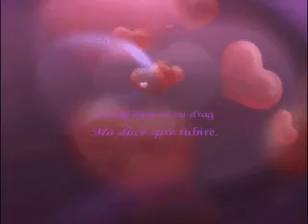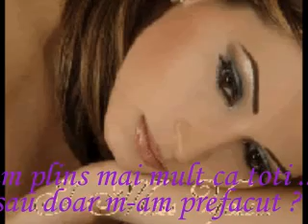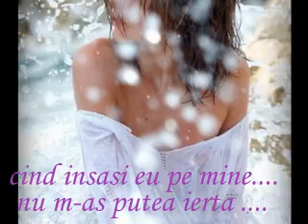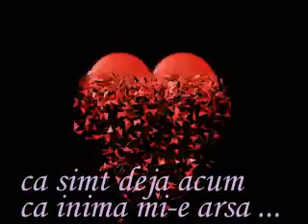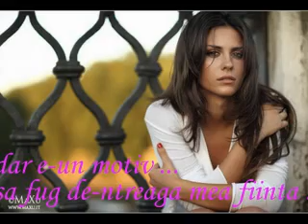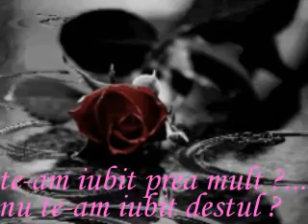FOR YOU......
in gindurile mele .